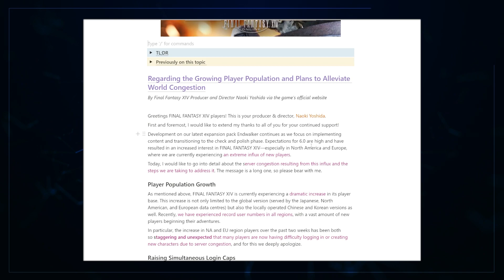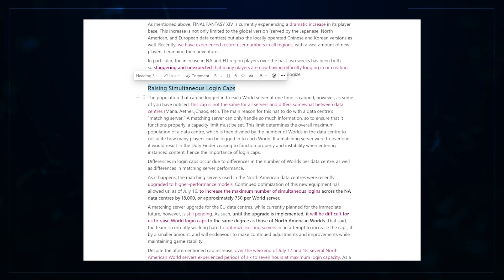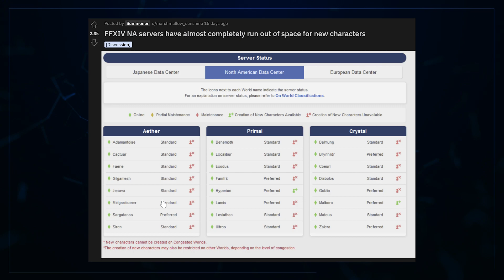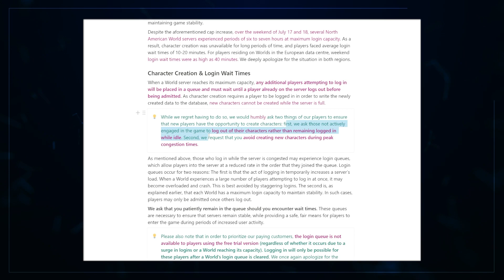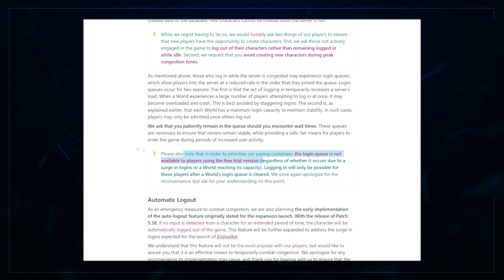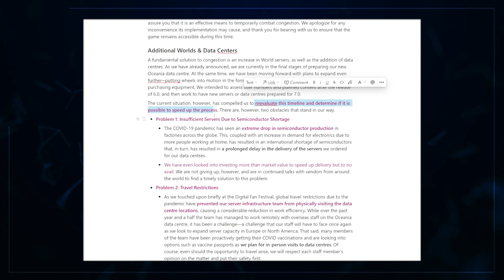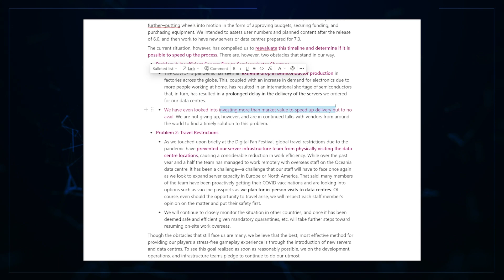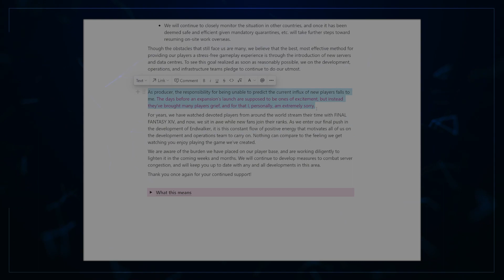FF 14's STRUGGLE...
Naoki Yoshida produced an open letter detailing how Final Fantasy XIV has experienced a "staggering and unexpected" uptick in popularity recently - and all those players have put a strain on the game's servers - leading to long queue times and difficulty creating new characters.

00:00 Intro
00:53 The Story - Transparency from Devs is Wonderful!
08:16 The Analysis - Building the Relationship with Players